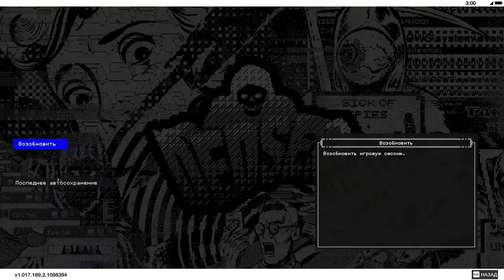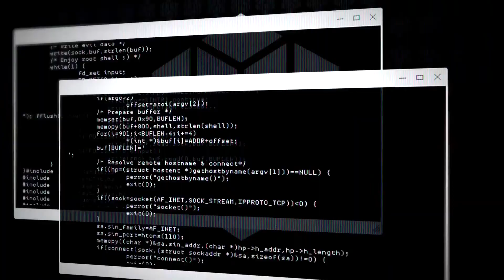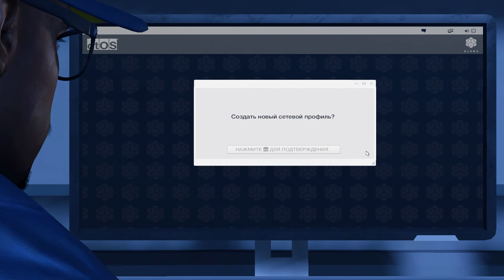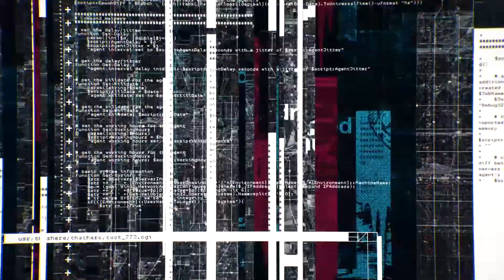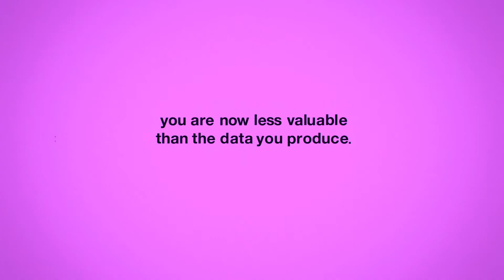Watch Dogs 2 (прохождение) 1 часть